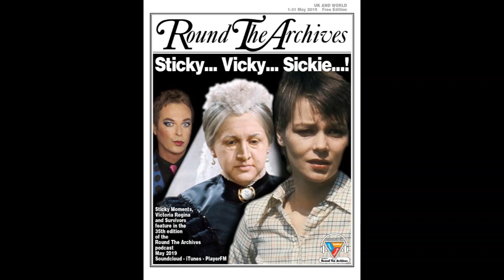'Round The Archives' podcast - Episode 35 (audio only)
Episode 35 of the 'Round The Archives' podcast  sees Warren join us on the sofa for some 'Sticky Moments On Tour' with Julian Clary.
Then Paul and Nick put safety first as they watch the Public Information films 'Drive Carefully Darling' and 'Apaches'.
Martin returns to consider 'The Fourth Horseman', the episode that launched Terry Nation's 'Survivors'.
Finally we mark the 200th anniversary of the birth of Queen Victoria by reviewing 'Victoria Regina', which starred Patricia Routledge in 1964.

Timings:

'Sticky Moments On Tour' : 1:00

Public Information films : 19:00

'Survivors : The Fourth Horseman' : 41:10

'Victoria Regina' : 1:03:30